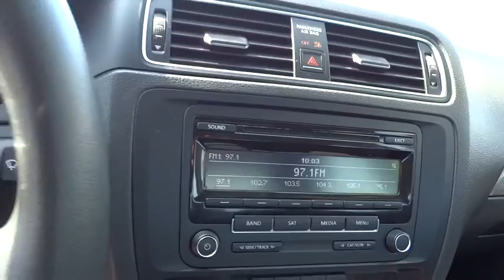2015 Volkswagen Jetta Sedan Simi Valley, Thousand Oaks, Los Angeles, Ventura, Oxnard, LA, CA 74769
2015 Volkswagen Jetta Sedan
2015 Volkswagen Jetta Sedan C - Stock#: 74769 - VIN#: 3VWD17AJ7FM299942

First Kia
2081 1st St